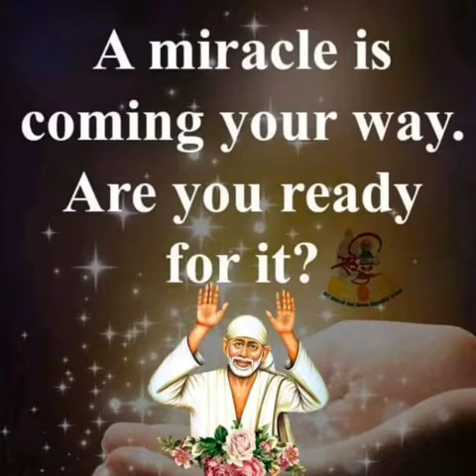Sai Baba advice in Tamil | Sai Baba message in Tamil | Sai Baba blessings daily messages Tamil